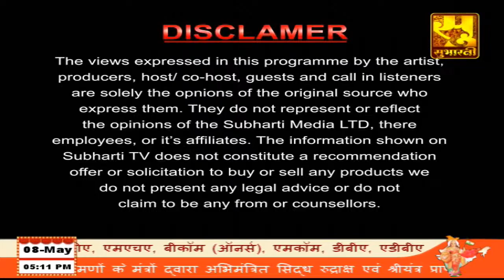DAY 01 🔴 Live || पूज्य भाई श्री गुप्तेश्वर पाण्डेय जी महाराज || श्री राम कथा || बेगूसराय, बिहार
▬▬▬ஜ۩۞۩ஜ▬▬▬▬
   || जय श्री राधे ||
श्री  गुप्तेश्वर पाण्डेय जी के यूट्यूब चैनल में
श्री  गुप्तेश्वर पाण्डेय जी  द्वारा श्री राम कथा  एवं श्रीमद्भागवत कथा को Live सुनने के लिए आप हमारे इस YouTube Channel को Subscribe कर के Bell Icon को जरूर दबा लें।
▬▬▬▬ஜ۩۞۩ஜ▬▬▬▬
▬▬▬▬ஜ۩۞۩ஜ▬▬▬▬

▬▬▬▬ஜ۩۞۩ஜ▬▬▬▬
Digital - Team By Maa Mohmaya Media